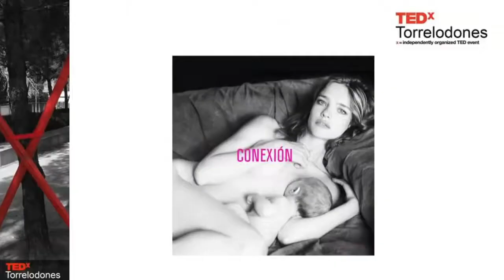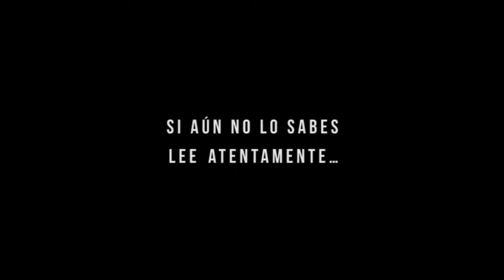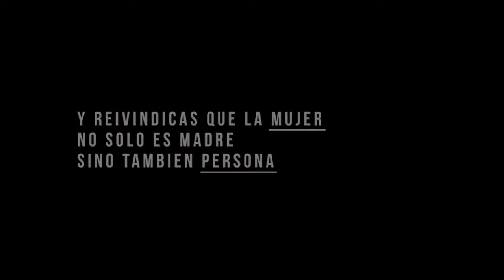Malasmadres | Laura Baena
Malamadre de dos "buenashijas". Creativa publicitaria, conferenciante y autora del libro "Soy buena malamadre". El Club de Malasmadres es una comunidad emocional 3.0 con mucho sueño, poco tiempo libre, alergia a la ñoñería y ganas de cambiar el mundo. Nace hace dos años con el objetivo de desmitificar la maternidad y romper con el mito de "la madre perfecta". Lucha por un nuevo modelo social de madres, que no quieren renunciar a su carrera profesional y tampoco quieren renunciar a ver crecer a sus hijos.

Trabaja en acciones de valor para su comunidad con proyectos como Escuela de Malasmadres, centrado en apoyar el emprendimiento de madres profesionales. Referente en temas de mujer, maternidad y conciliación. De un sentimiento individual conecta con una necesidad social de poner voz a las madres reales, que luchan cada día por conciliar y por no renunciar.